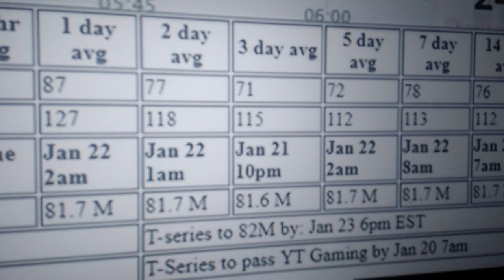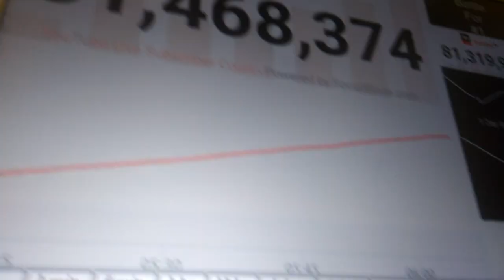Film informacyjny - PewDiePie traci przewagę nad T-Series